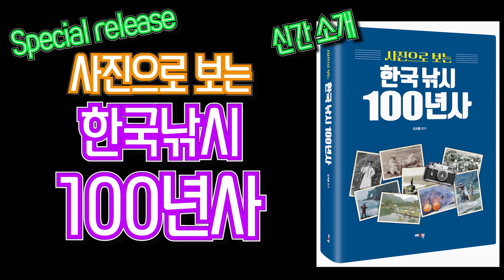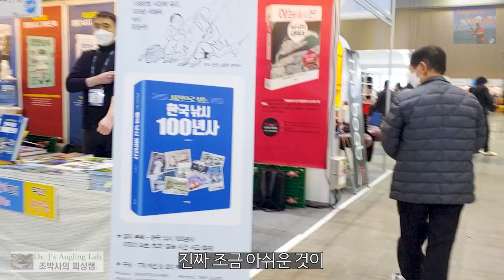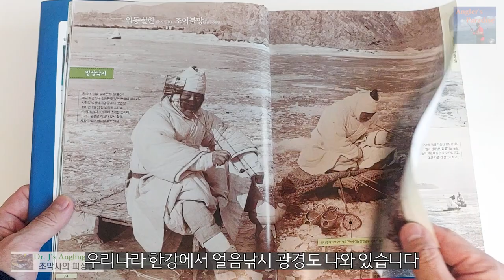사진으로 보는 한국낚시 100년사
도서출판 예조원에서 발간한 '사진으로 보는 한국낚시 100년사'를 소개합니다. 대한민국 낚시인이라면 한권 소장할 가치가 있습니다. 제 청춘시절 사진도 한 컷 실려있습니다.